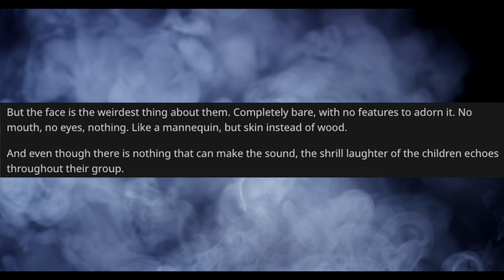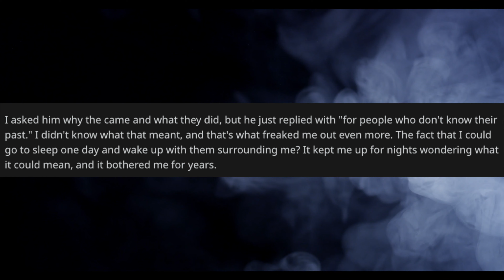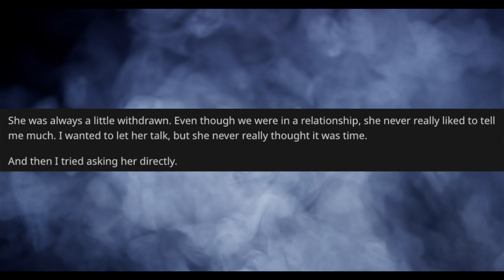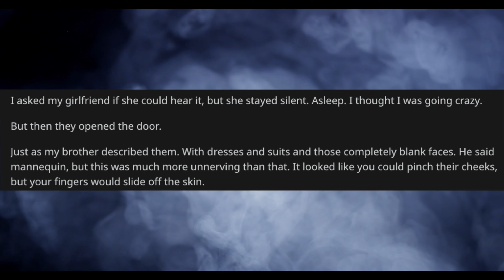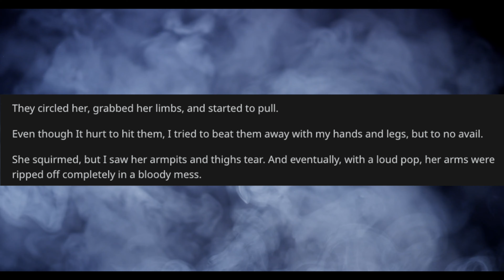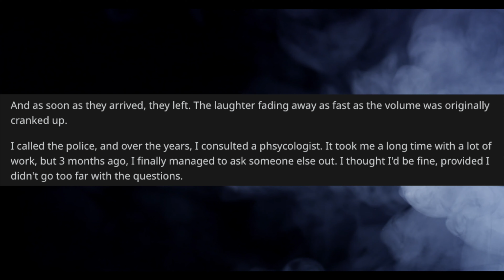The Children With No Name - 👻 Wicked Wednesday 🦇 VERY SCARY! Story by BaybeeFaceWrites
Hey Spooky Siblings! 👻👻👻

This Wicked Wednesday, Polty and I meet faceless, nameless demonic children! 😱

Video background courtesy of Videezy.com and artefacti "Controlled Smoke Creating Heavy Clouds From Left To Right On Dark Background In 4K"